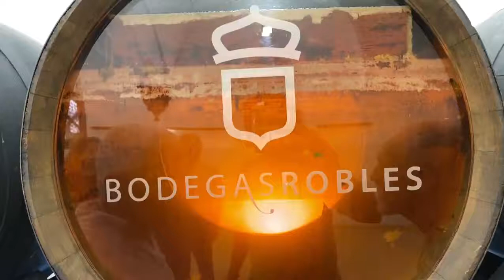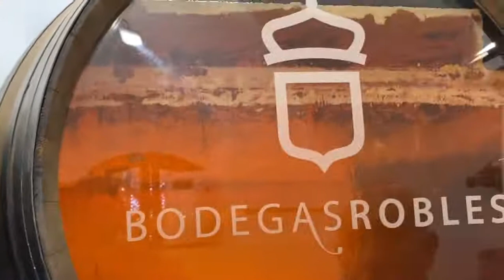Cata de vinos Casa de las Columnas de Santaella. / Proyecto Vuelta al Mundo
Este sábado, los aventureros del Proyecto Vuelta al Mundo han visitado nuestro viñedo ecológico en Santaella!!

50 jóvenes de toda Iberoamérica homenajean en su trayecto a Elcano y a los protagonistas de la primera circunnavegación, hace ahora 500 años.
PROGRAMA EN SANTAELLA:
10.00 h Visita al viñedo ecológico de Santaella. Foto oficial en el viñedo.
11.00 h Traslado a la Plaza Mayor de Santaella.
11.15 h Reforestación simbólica en el parque de las Camaretas.
12.00 h Visita guiada al Museo Histórico Municipal Casa de las Columnas.
Foto Oficial en la Sala de la Leona.
La visita terminará en la sala del vino, con degustación de vino ecológico.
14.30 h Almuerzo y tarde libre de baño en la Piscina Municipal de Santaella.
19.00 h Despedida
Hasta el próximo 12 de agosto los jóvenes participantes, que cuentan con los mejores expedientes académicos de toda Iberoamérica, recorrerán gran parte de España y Portugal de la mano del Proyecto Vuelta al Mundo (VaM), un ambicioso programa educativo, cultural y de aventura patrocinado por la Agencia Española de Cooperación Internacional para el Desarrollo (AECID) y auspiciado por el Senado de España, la Universidad Autónoma de Madrid (UAM), la Secretaría General Iberoamericana (SEGIB), la Comisión V Centenario de la Primera Vuelta al Mundo y la Unión de Ciudades Capitales Iberoamericana